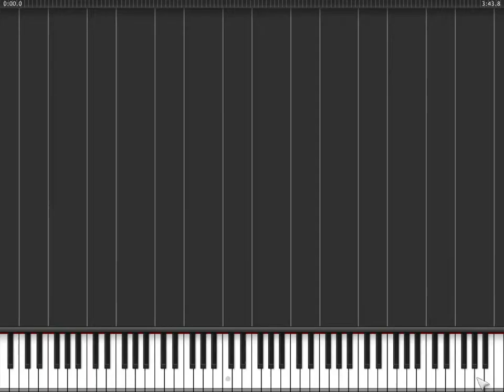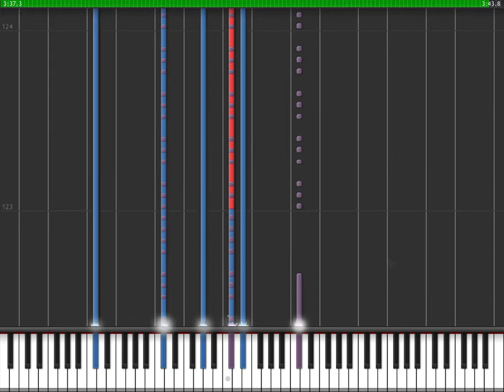Tina Cousins - Mysterious Times (Synthesia)